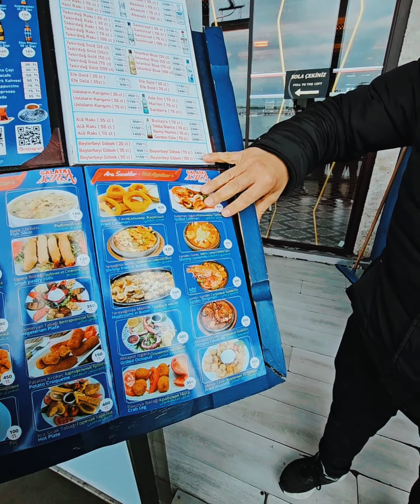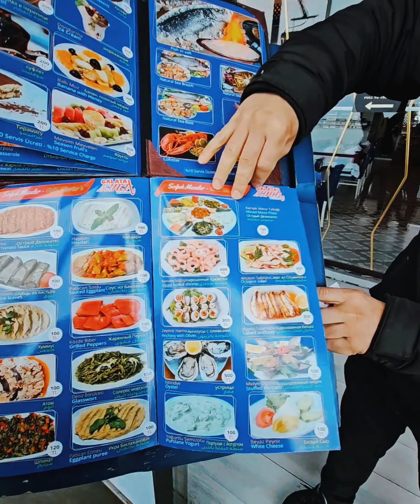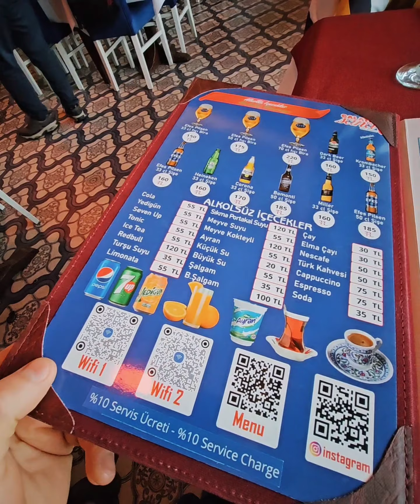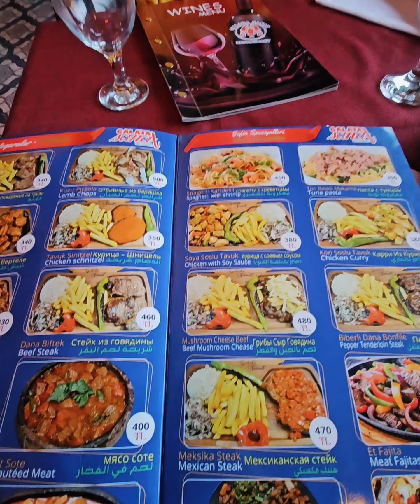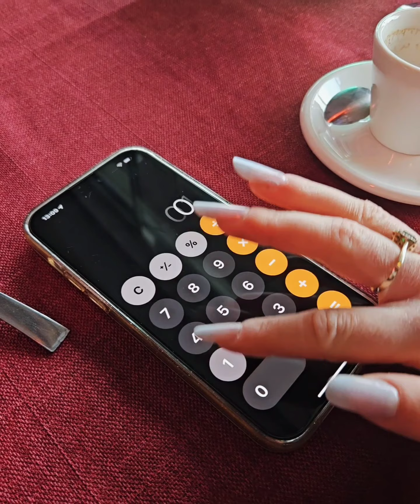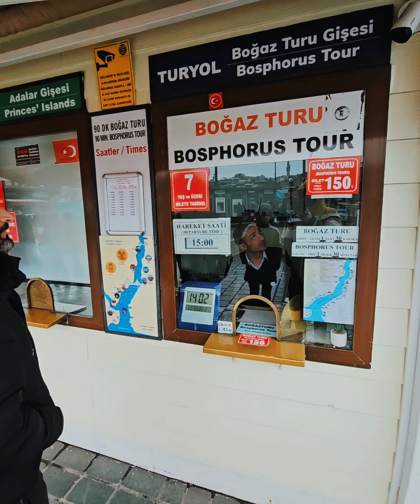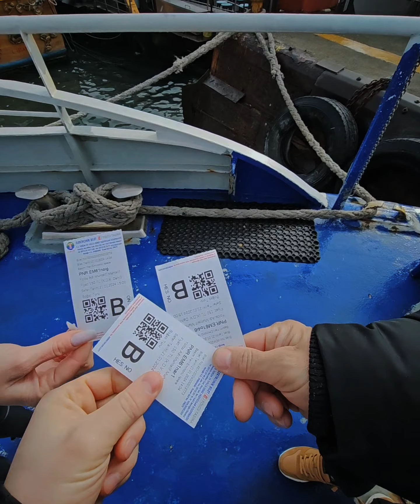ISTANBUL🕌 2024 PLIMBARE PE BOSPHORUS ⛴️TRAVEL VLOG🇹🇷